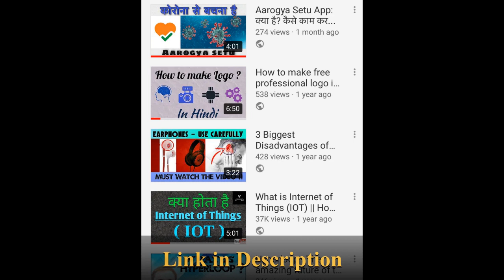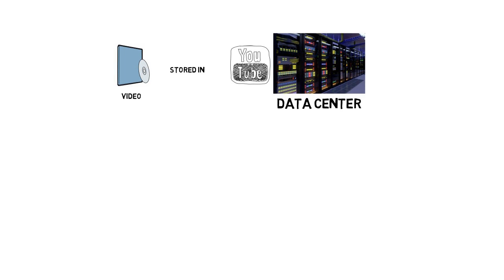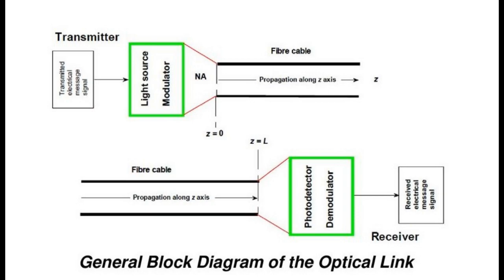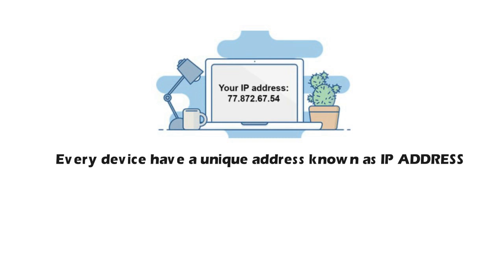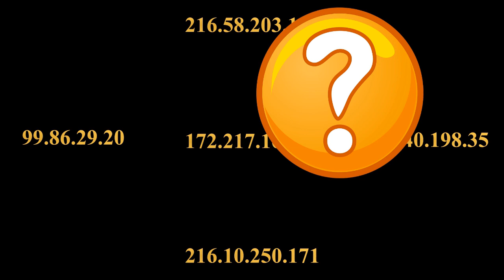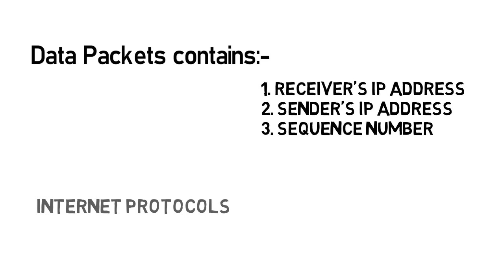What is Internet? How does the Internet works? How optical fiber cables are used? Explained in Hindi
This video tells you about what is internet and how the internet works using optical fiber cables. Internet becomes one of the necessary things which a human being require. So, it is necessary that everyone should have the basic knowledge about internet. This is the simple explanation of the working of internet explained in Hindi.

Internet plays the key role behind almost every technology. One such technology you should know about is Internet of Things(IOT). Click on the link to know about Internet of Things:-
What is Internet of Things? How it works?

Questions covered:-
What is the Internet?
How does the Internet works?
How optical fiber cables are used for internet?
Who owns Internet?
Internet working using Submarine cables?
Internet kaise chlta hai?
Internet kaise kaam krta hai?
How are you receiving any data or information on your mobile?
How are you watching this Youtube video on your electronic devices sitting at home?
Server, Data packets, IP address, Domain name, ICANN ?

If you like the video, share it to everyone.
Comment for suggestions and queries.